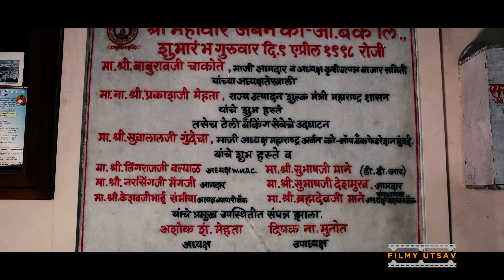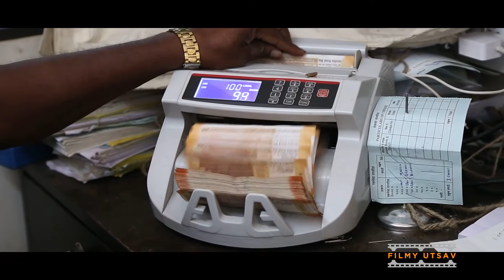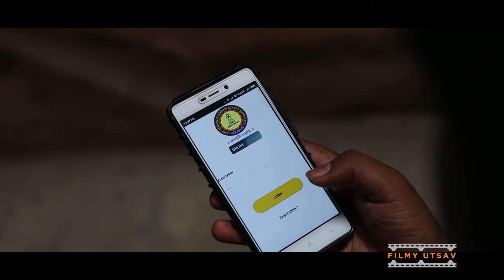Shri Mahavir Urban Co-Op. Bank, Solapur I Promotional Video By Flimy Utsav Solapur I Pawan Bargaje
Shri Mahavir Urban Co-Op. Bank, Solapur.

Cinematography & Direction – Pawan Bargaje